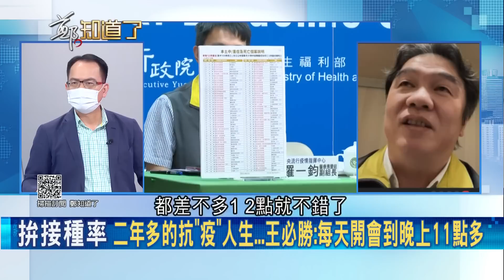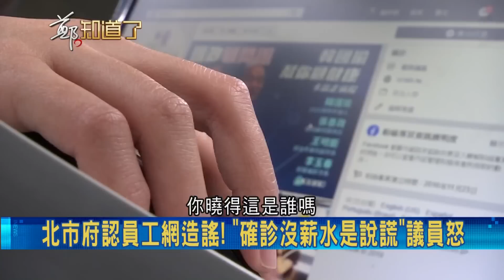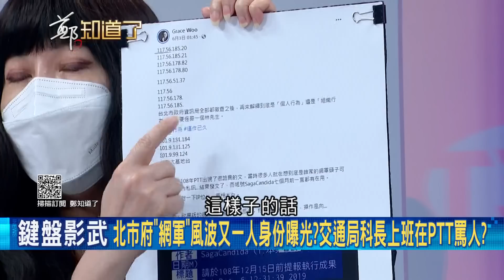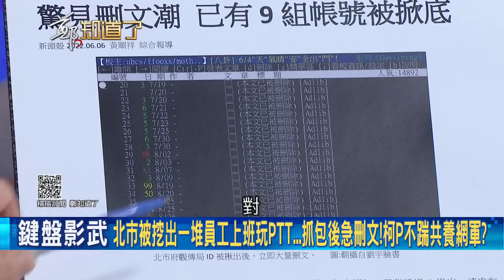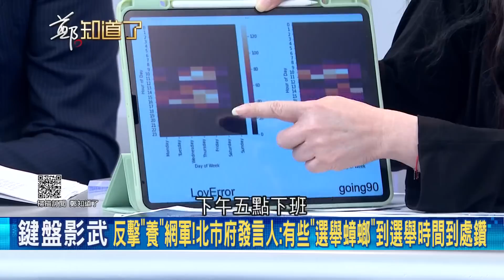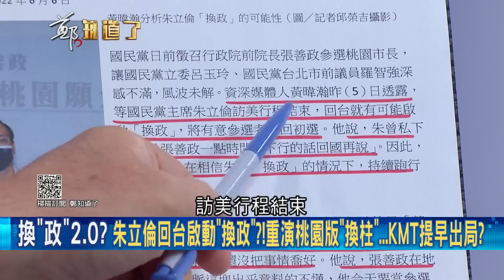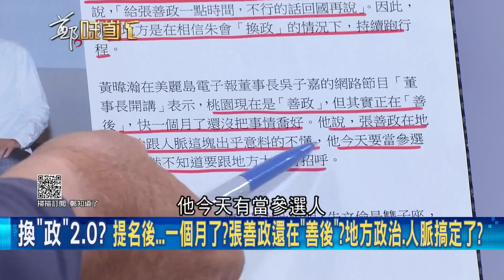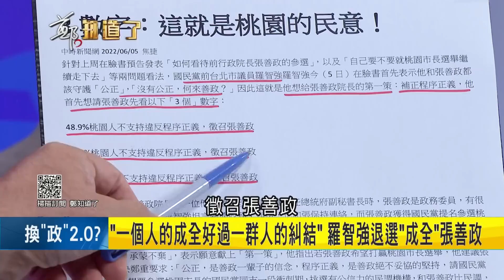北市府養網軍不是一天兩天的事？多名員工上班納涼發政治文轟執政黨被抓包 北市府發言人反擊喊有證據歡迎檢舉 王時齊批:是沒看到證據？│鄭弘儀主持│【鄭知道了 PART2】20220606│三立iNEWS